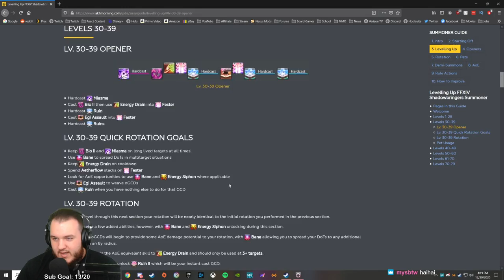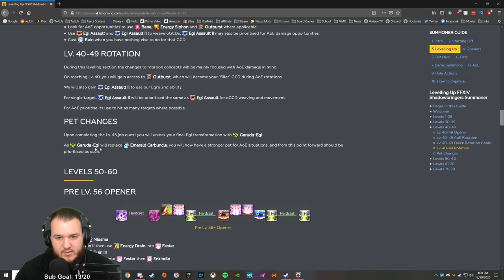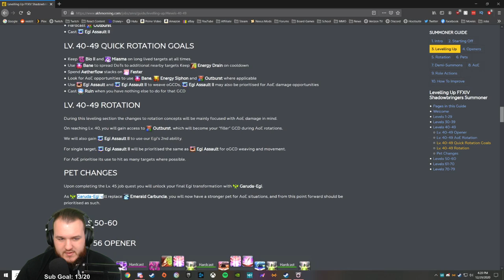Final Fantasy XIV Online - Let's Play - Part 7 [2021]